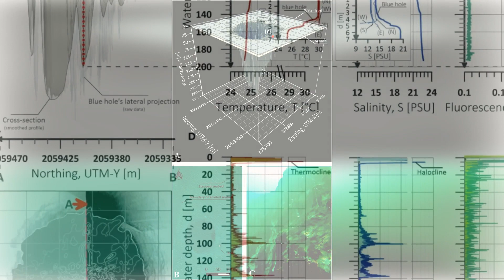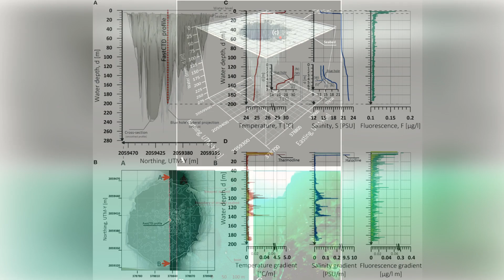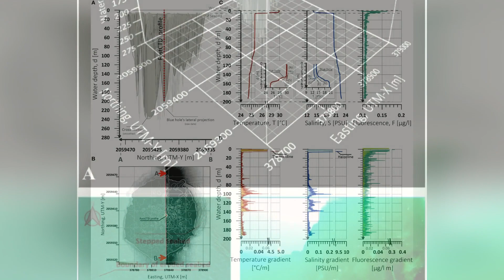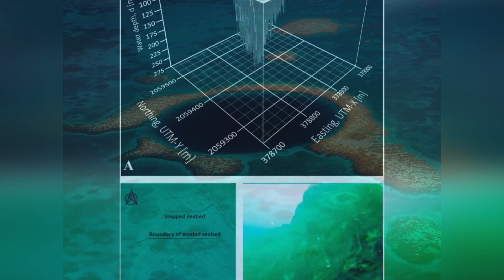News: Massive blue hole discovered off the coast of Mexico Window into new lifeforms, SUNews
1. Video Quality
2. Type of Breaking News and News Clip Content that you want.